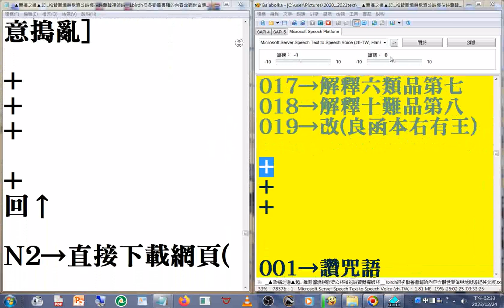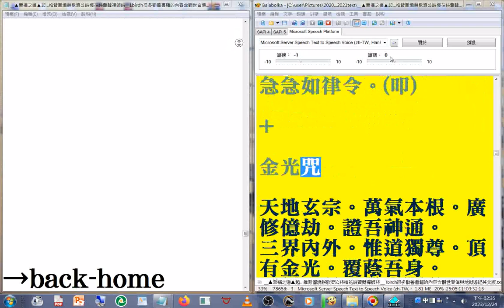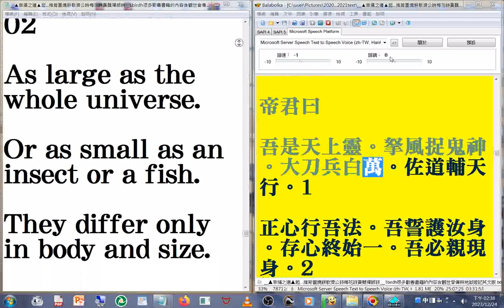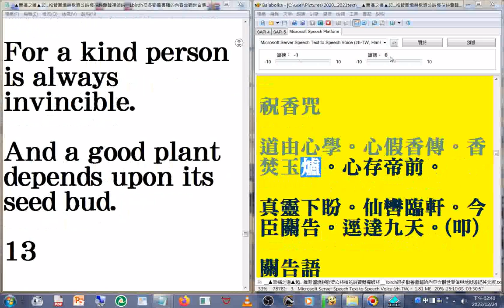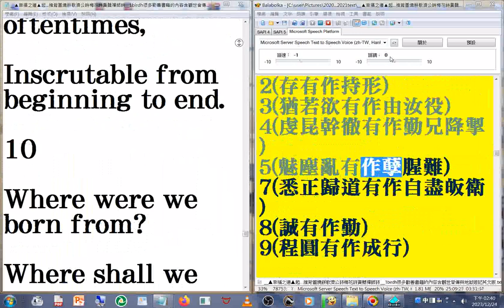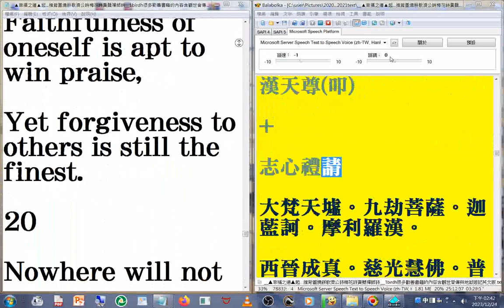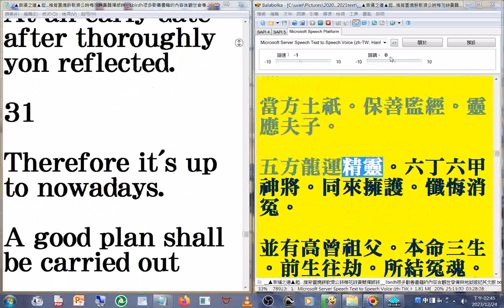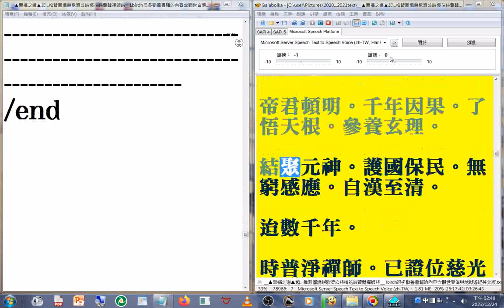濟公詩 英文詩+大解冤經01